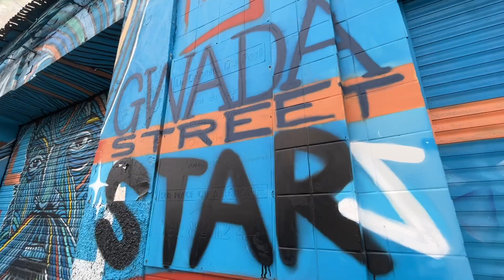[🍃TOURISME🍃] | Inauguration du GREENHostel - La Région soutient un tourisme durable et innovant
Le président de Région Ary Chalus, la présidente de la commission tourisme Sheila Rampath et les conseiller régionaux Jean Bardail et Eddy Chateaubon étaient présents, samedi 16 juillet, à l’inauguration de l’Auberge de jeunesse, The GREEN

Première auberge de jeunesse en Guadeloupe, la collectivité régionale en tant que chef de file du développement économique, a accompagné financièrement ce projet porté par deux jeunes.

The Green Hostel participe ainsi à l’attractivité du territoire et va dans le sens d’un tourisme durable et innovant souhaité par l’équipe régionale.